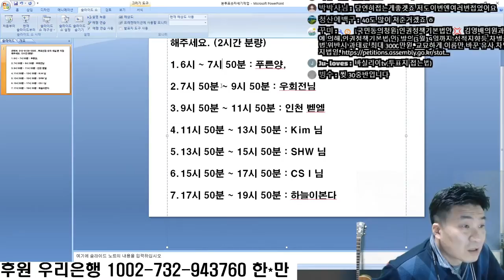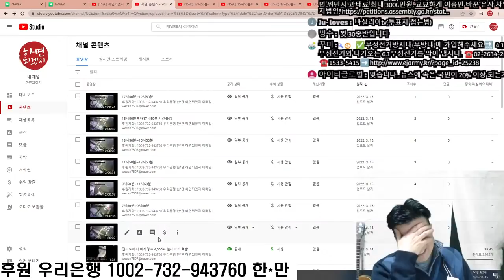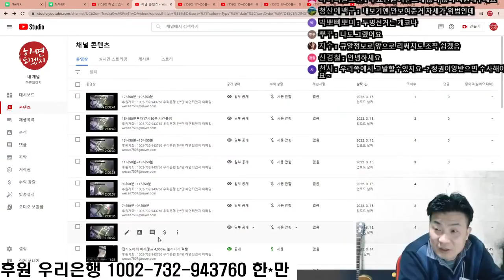선거 막판에 투표자수 부풀리기 / 송파구 참관인 직접 계수한 숫자와 전산 사이에 330표 차이 / 오후 4시까지는 문제 없었지만, 6시 무렵에 막판에 크게 늘어 [특종] 하면되겠지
Bitcoin : 3MTW849AkP2ftLeSK2teZHMmzLu7Z83s9U